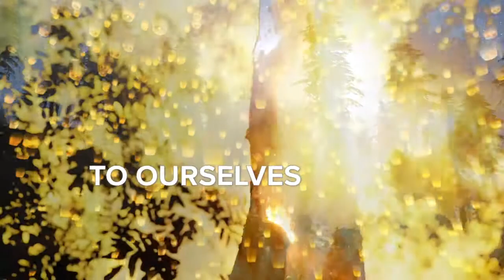What are WE doing to the Forests? Project One Voice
What are we doing to the forests?

The intoxicating smell of evergreens wet with morning dew.  The crisp of fallen leaves. The breeze beneath the shade of an old oak tree. The wild web of roots, weaving like a vast matrix of matter under our feet.
Forests are enchanting and mysterious, the stuff of fairy tales and legends. But they are so much more.  If our lives were indeed a fairy tale, the forest wouldn’t be a setting, but the prince, kissing us gently back to life.
Our Earth’s ecosystem is a giant pulsing organism, beating and breathing in infinite unison.
FORESTS ARE THE LUNGS, inhaling our waste and washing it clean, exhaling fresh air for us to exist on.
FORESTS ARE SOLDIERS - our fiercest fighters of climate change.
1 - They absorb massive amounts of CO2, storing over one trillion tons of carbon in their trees and their soil. A mature tree absorbs over 48 lbs of carbon dioxide each year.  The oldest single tree on record is 5000 years old. That’s 240,000 lbs of CO2 absorbed for us by just one tree, miraculous Methuselah.

2 - Trees prevent floods by nearly 20%, absorbing excess water and gifting the soil with organic matter, so that it too, can absorb more water.

3 - Trees prevent droughts, releasing absorbed water along with rainwater caught by their leaves into the air.  As the water evaporates, it rides the wind and forms rainclouds.  Almost half of all rainfall is caused by this evapotranspiration.

4 - That moisture rich air can cool down cities by up to 20°F, lowering air conditioner use and related emissions by up to 40%.

5 - Trees boost soil fertility and prevent soil erosion and landslides.  Half of the world’s soil has eroded in the last 150 years, and that wild web or roots keeps the soil that remains in place.

FORESTS ARE HEALERS. Over 25% of modern medicines come from tropical forest plants. Their monetary value is estimated at $108 billion a year.  Their human value, purely priceless.
FORESTS ARE HOME  - to more life than anywhere else on Earth. Housing 80% of the planet’s plant and animal species, over 1000 species live in each square kilometer, including many endangered species such as the Amur leopard, Sumatran elephant, Gorillas, Orangutans, Rhinos and Tigers.
Despite their monumental magical role in our ecosystem, forests are being destroyed at a rapid rate.
 Deforestation claims roughly 40 football fields’ worth of forest every single minute. Agricultural farming and cattle ranching account for 80%, logging 14%, charcoal 5%.

That’s 119 square miles per day, 43,435 square miles per year, almost the size of New York State. Some years are even worse.  In 2017, we lost nearly 70,000 square miles of tropical rainforest, the size of Bangladesh.

This means we lose between 5.62 and 11.25 billion breathing, life giving trees per year.

So one single year of deforestation effectively pours 270 to 540 billion lbs of additional CO2 into the atmosphere per year, every year, for all eternity.

When we destroy life sustaining forests, we don’t only kill living plants and threaten animals and endangered species; we threaten humanity. We threaten ourselves.
So what are we, as a nation, doing for our green guardians?
America the beautiful is home to 300,000 square miles of National Forest, the largest of which is also the world’s 6th largest rainforest - Tongass National Forest, over 26,000 square miles of magnificent untouched beauty.

The current administration recently moved to open Tongass National Forest to logging and development.
Following an executive order last year, The Department of Agriculture published a revised environmental impact study at the end of September 2020 recommending “full exemption” for the forest from the “Roadless Rule,” a forest protection in place for nearly 20 years.

The Tongass is one of our strongest soldiers in our battle with catastrophic climate change.  She reportedly holds 8% of all carbon stored in US National Forests.

“A nation that destroys its soil, destroys itself. Forests are the lungs of our land, purifying the air and giving fresh strength to our people.” –  Franklin D. Roosevelt

SOURCES